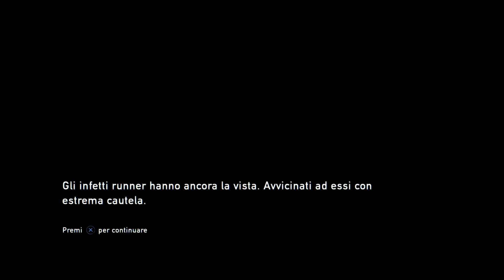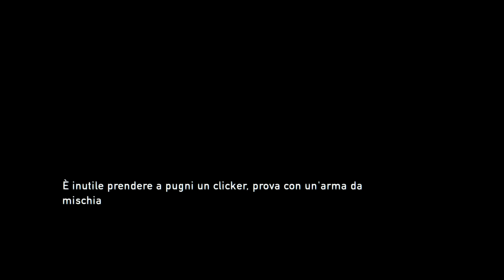The Last Of Us Remastered Playthrough #6 [ITA]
Ciao ragazzuoli! Viviamo insieme questa fantastica storia!
Ditemi che ne pensate con un commento!
Grazie del supporto e della visual!